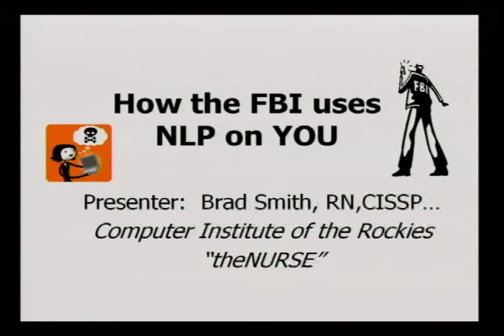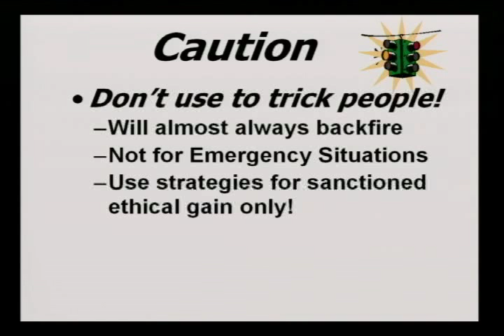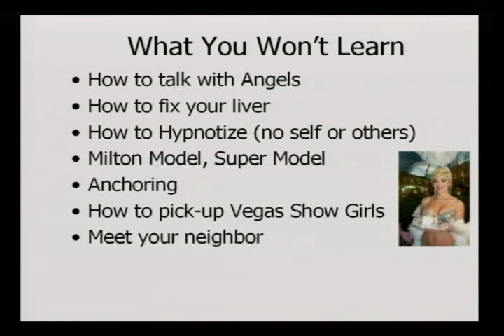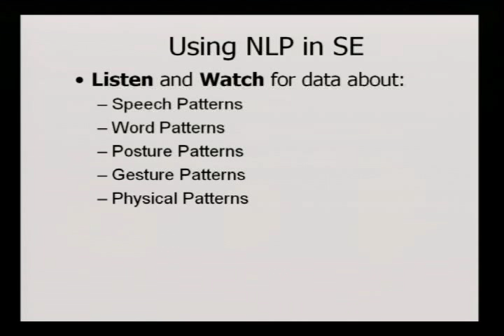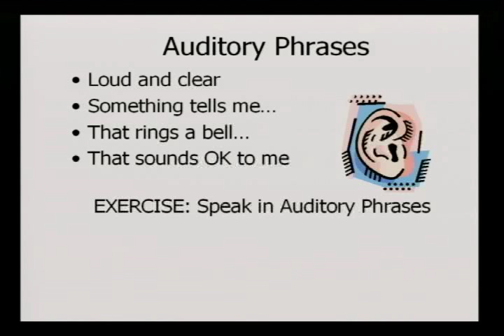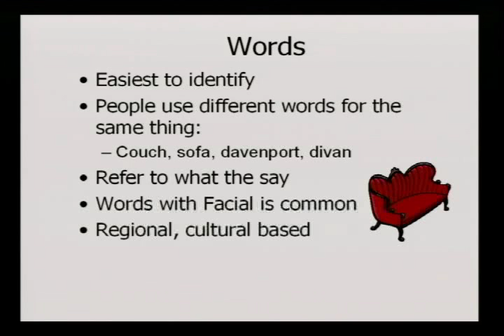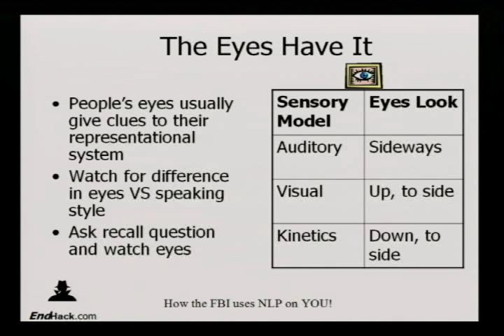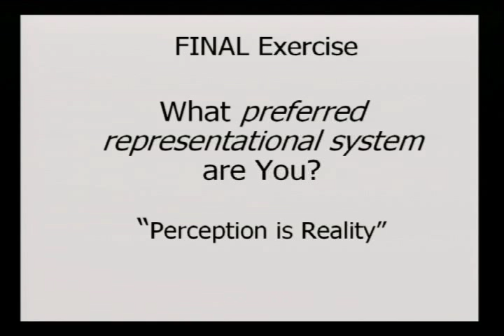DEF CON 14 - Brad Smith: How the FBI uses NLP on YOU!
Brad Smith: How the FBI uses NLP on YOU!

Abstract: This session will reveal to you how the FBI uses Neuro-Linguistic Programming (NLP) during interview and interrogation sessions. Gaining cooperation with special speech and word changes, Clues to help determine whether clients are lying or remembering and the traditional "Cop Stop technique" will all be revealed and practiced by attendees. Seldom taught outside the law or medical community, you'll be instructed in and actual practice techniques, just like the Feds do. While you may not be able to stop leaking information to the specially trained professional, you'll now see the extra information other are giving off. Come prepared to talk to others and learn invaluable skills that can C.Y.A.

Bio: Brad Smith, RN, BS-Psych, CISSP has utilized social engineering in Emergency rooms to defuse medical crisis for many years. He has taught Neuro-Linguistic Programming to healthcare, law enforcement and security professionals and now helps educate everyone on the reality of social engineering and its exploits. Session attendees get cutting edge information they can immediately start using to protect themselves. He is know for his high energy presentation style and group participation format that helps people truly understand the concepts presented, while also having a fun time. He has attended Defcon for many years and looks forward to Coffee Wars, Hacker Jeopardy and the Black and White Ball again this year. The Jericho Forum and Challenge